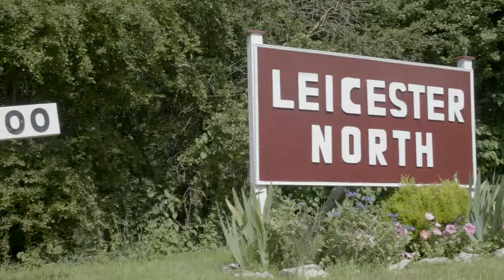Thomas Cook 175th Anniversary Film (Extended Edit)